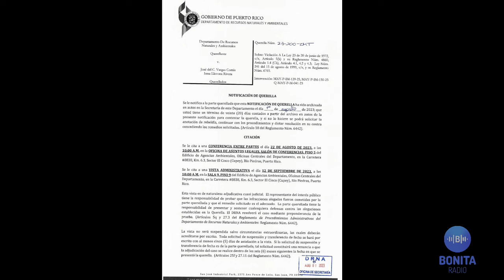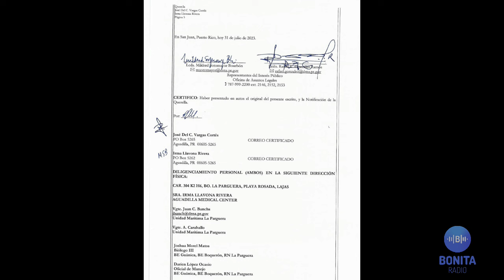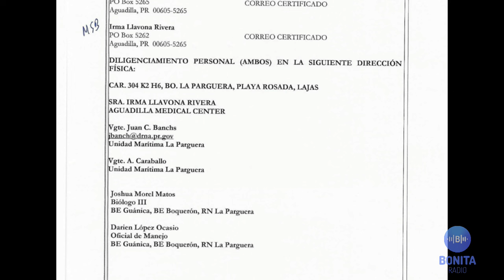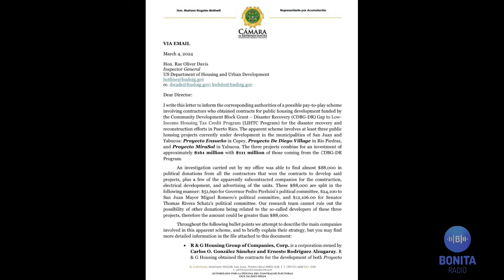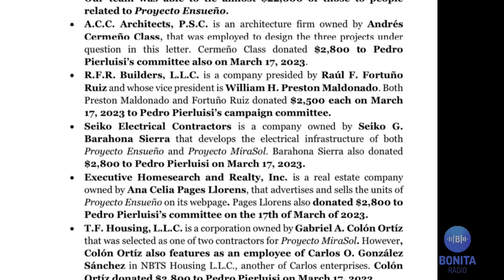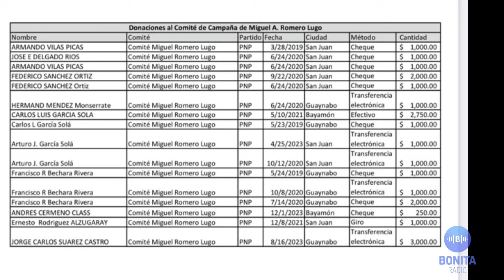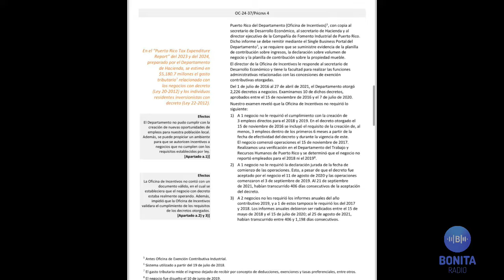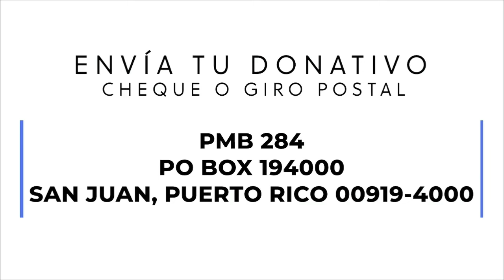EELU Mariana Nogales refiere a federales liderato Palma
Esto Es Lo Último 05/03/2024
De vuelta los fogones prendios en el ambiente con la reactivación del caso contra los manifestantes de La Parguera en Tribunal de Mayaguez. Mariana Nogales entre el caso en su contra y referidos de liderato PNP a agencias federales. Contralora Yesmín Valdivieso emite informe de auditoría que pone a Manuel Cidre, Manuel Laboy y a Alberto Bacó a no cumplir con fiscalización de decretos leyes 20 y 22.